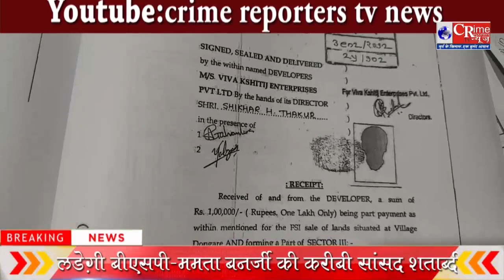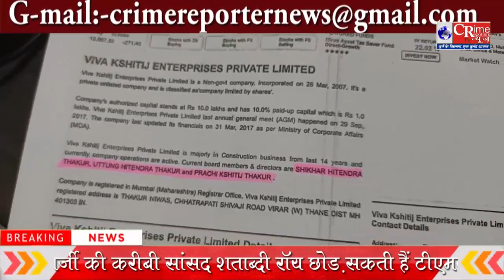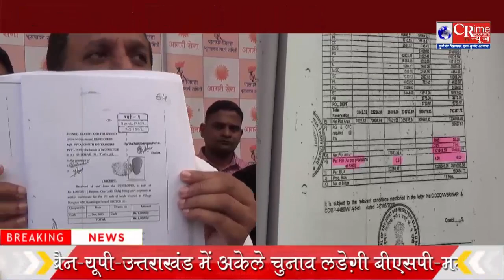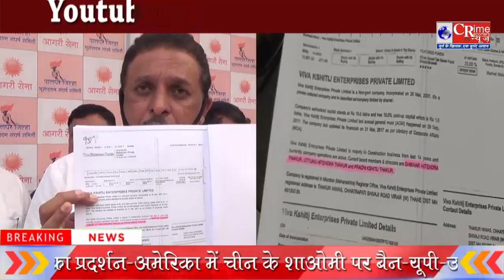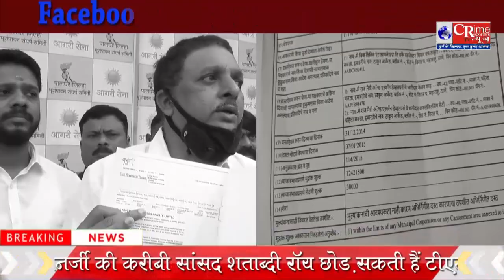HDIL व PMC बैंक घोटाला मामले में आगरी सेना के कैलाश पाटिल ने ठाकुर परिवार पर लगाये आरोप ?